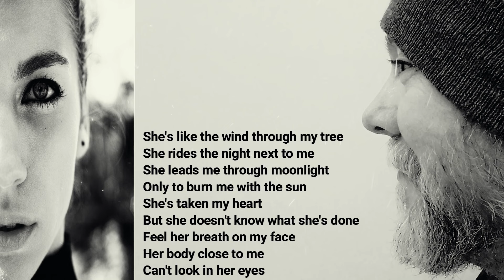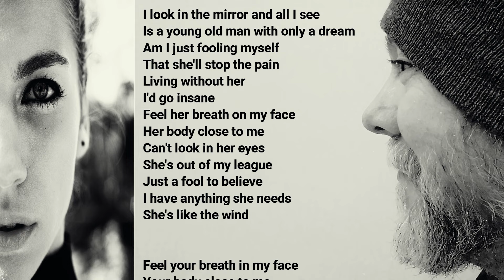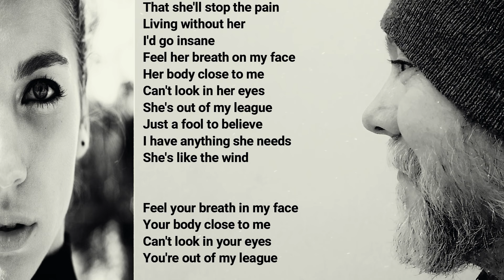She's Like The Wind | Piano and Voice Cover 🎹🎙️🔥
Here is our piano and voice cover of She's like the wind. More music like this? @MowiSonic She's Like The Wind | Piano and Voice Cover .

The end of the summer is here, and I fancy to sing this ballad. Autumn is not just a season of the year between its equinox and the winter solstice, it is a time of change, a metaphor for the transience of life and preparation for that uncertain future that looms hard and bloody.

Maybe it's strange, but I love as much as I hate the end of summer, the end of something, the withdrawal of winter with those shorter and gloomier days, but I also love the end of winter with the flowering of life in spring. Without a doubt my two favorite seasons, but today I celebrate the upcoming arrival of autumn.

Covid, like autumn, almost destroyed my voice, and without being a great singer, this is an example that I had a better voice before. Still waiting for the spring of my voice.

The stunning piano interpretation is by @PianoMyVersion and the link to this song is. Thank you for this amazing piece of art.

Thank you for your subs and support, really means a lot ❤️😎.

Free picture from Pexels.
Under WATH sincronization licence.

J. Bertuchi